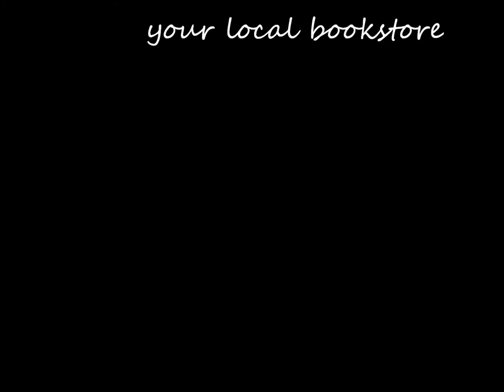Countess Below Stairs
i do not take credit or own the book, pictures used or the song. artist-jem song- They anime - various